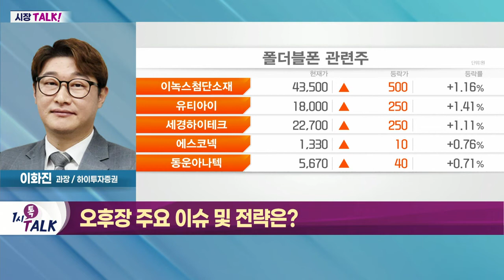모멘텀 있는 이슈에 집중 필요_시장 TALK (20220527)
- '오더컷' 이슈로 급락했던 SK하이닉스 반등
- 다음 달부터 日 입국자 허용… 관련주 상승세
- 폴더블 양산 시작… 관련 업체 주목

- 모멘텀 있는 이슈에 집중 필요
- 단기적 관점 대응 전략 유효
- 6월부터 양적 긴축 시작